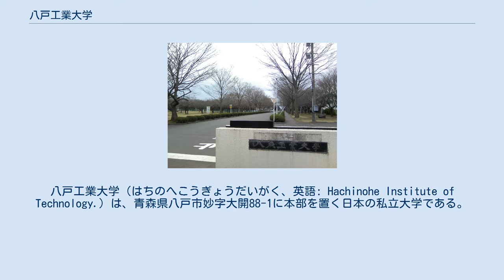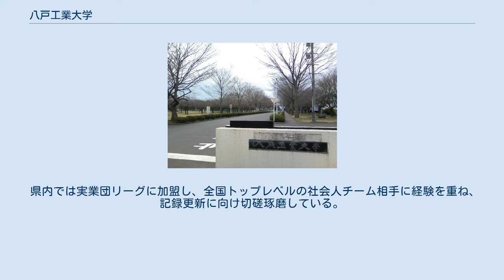八戸工業大学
八戸工業大学（はちのへこうぎょうだいがく、英語: Hachinohe Institute of Technology.）は、青森県八戸市妙字大開88-1に本部を置く日本の私立大学である。
1972年に設置された。
大学の略称はH.I.T。
 北東北で唯一の私立理工系大学である。
 設立は1972年（昭和47年）。
開設時は工学部（機械・産業機械・電気）のみだったが、その後改組を進め、建設環境・建築系の学科等を次々と新設し、現在では工学部（機械工学科・電気電子工学科・土木建築工学科・システム情報工学科・生命環境科学科）と全国では珍しい学部名の「感性デザイン学部」の2学部体制となった。
在学中の資格取得等を奨励するなど特に就職活動に力を入れている点が特徴のひとつである。
 平成26年度、文部科学省の「大学教育再生加速プログラム」（AP：Acceleration Program for University Education Rebuilding)に採択された。 基本的な教育方針として、人格、徳性の涵養並びに知性の練磨を象徴的に表す『正己以格物(せい・き・い・かく・ぶつ)』(己を正し以て物に格る)を不易の綱領と定め、建学の精神としている。 2018年4月現在、八戸工業大学では2学科（コース）が以下の分野で認定を受けている。
 (創生工学コース) 機械および機械関連分野 (土木工学コース) 土木および土木関連分野 1974年に当時アイスホッケー部として誕生。
 以来活動の範囲がホッケー・フィギュア・スピードと拡大し、アイススケート部に名称が変わる。
 フィギュア部門では2004年、2006年と学生のオリンピック、ユニバーシアードに出場。
 ホッケー部門は1979年に初のインカレ（全国大会）出場を果たす。
 その後全国への道のりは遠のくが、2000年、21年振りの出場を皮切りに、 理工系の大学としては珍しいインカレ常連校になり、2014年には遂にインカレベスト8を達成する。
 県内では実業団リーグに加盟し、全国トップレベルの社会人チーム相手に経験を重ね、 記録更新に向け切磋琢磨している。